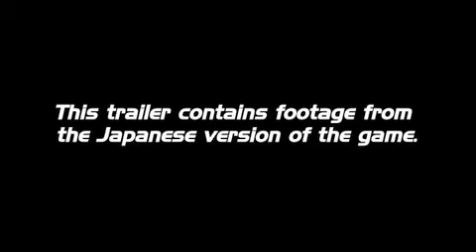Black Rock Shooter The Game - Gameplay Trailer (PSP)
Seconde vidéo anglophone du jeu Black Rock Shooter sur PSP.